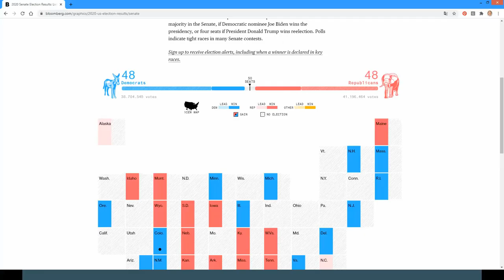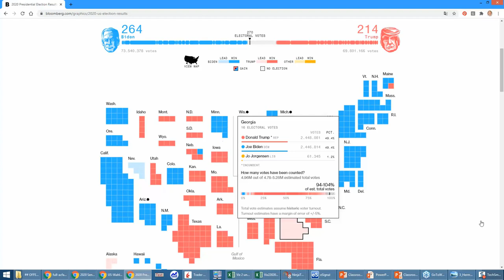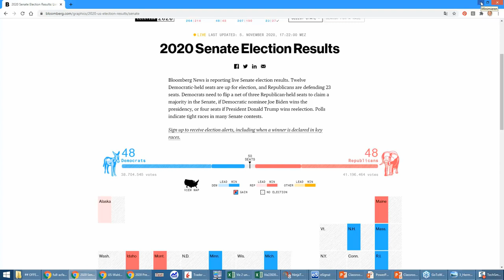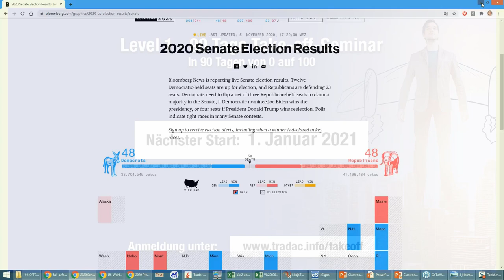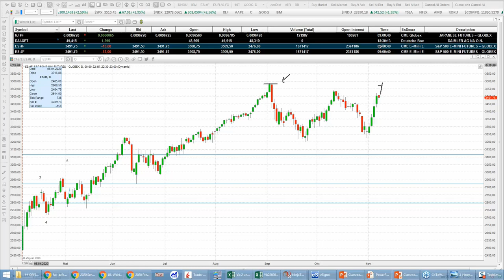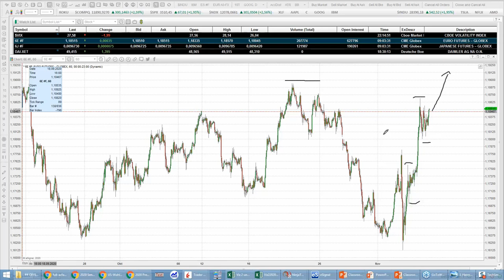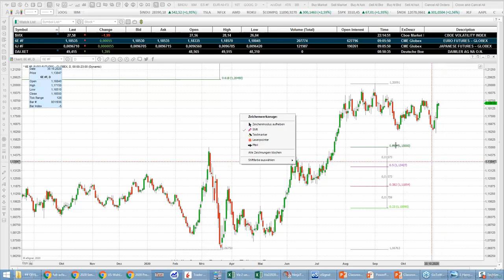tradAc | Livetradingroom Morning Briefing 06.11.2020